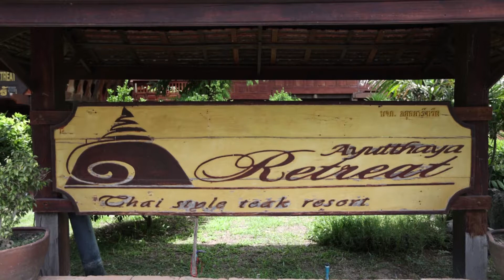Z travel พาไปย้อนเวลา สัมผัสที่พักสไตล์ไทยแท้ๆ ชิลล์กับคาเฟ่ริมสระน้ำ ที่ อยุธยา รีทรีต อยุธยา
Z travel  “แอม สุธีร์” และ รถยนต์อเนกประสงค์สุดหรู ALL – NEW ISUZU MU-X
พาไปย้อนเวลา สัมผัสที่พักสไตล์ไทยแท้ๆ ตกแต่งแบบไทยประยุกต์  ชิลล์กับคาเฟ่ริมสระน้ำใหญ่ โอบล้อมด้วยต้นไม้  มุมถ่ายรูปมากมาย ที่ อยุธยา  รีทรีต   จังหวัดพระนครศรีอยุธยา

Instargram : ztvthailand